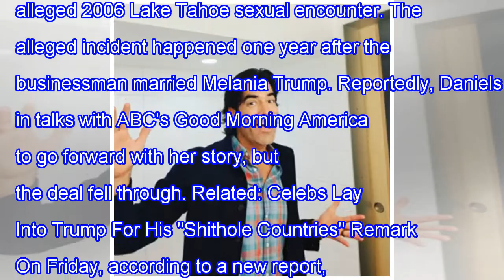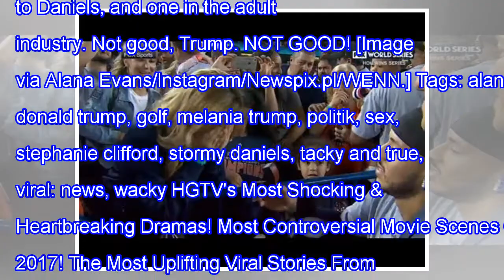Porn actress alana evans corroborates donald trump allegedly met storm Daniels!